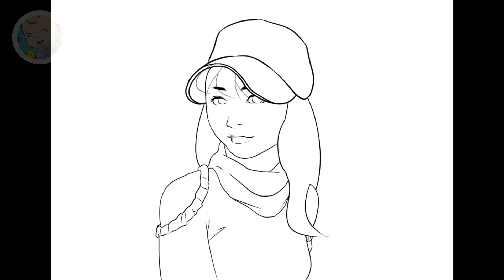【クリスタ・線画】帽子、街角を描き練習したよ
聴覚に不安がある方は自動字幕をお勧めします。
お手本にさせて頂いている方々
BlueSssatan
Sinix Design
Ahmed Aldoori
Ross Draws

毎日 動画投稿中！
いろんな動画を投稿しています。

似顔絵の描き方動画リスト

イラストメイキングを流しながら色々なテーマで雑談をしている動画リスト

使用道具